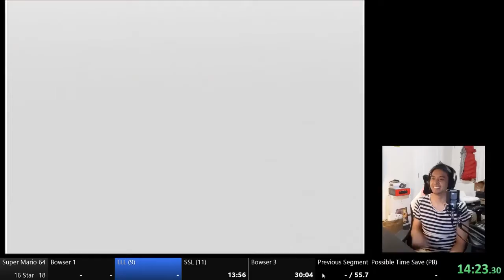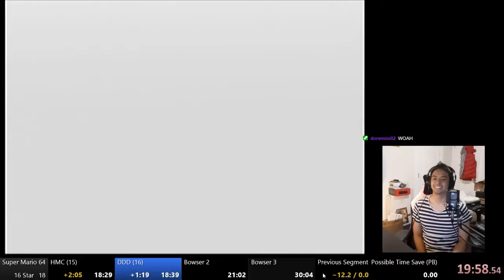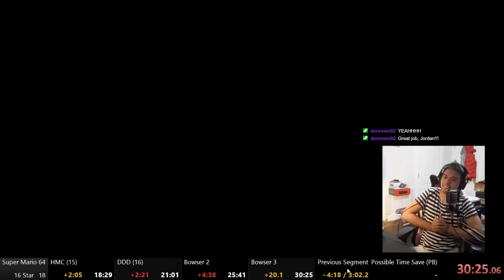My Best Worst Speedrun | Super Mario 64 Stream Moments [2] DoJo Gaming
This is actually a really bad speedrun, but you know what, I still had a lot of fun. One day I'll surpass my PB, but for now I am so bad at this game.

Speedrunning Super Mario 64 is a really fun and easy game to start! The 16 star category in particular is a great place for new runners to delve into the world of speedrunning.

System Specs:
Ultra THICC III RX 5700 XT
G.SKILL Ripjaws V Series DDR4 3600MHz 32GB(16GBx2) Memory
Corsair CP-9020131-NA TX Series TX750M 750W 80 Plus Gold Modular Power Supply
Samsung 860 QVO 1TB SATA 2.5" Internal SSD

Would you like me to promote your product? (I'm looking at you, Nord VPN)